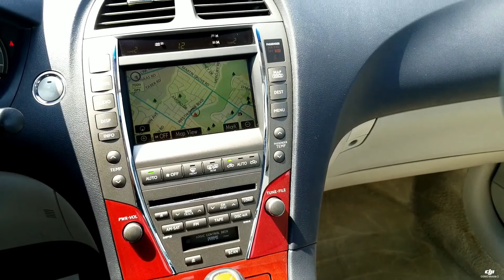Lexus ES350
Look at this beautiful 2009 Lexus ES350 Premium. This stunning ES350 comes in a rare colour combination of metallic grey with light grey perforated leather interior. Looks and drives like it did when it was new. This one is a locally owned car that's been well maintained. It comes certified for your convenience and at our list price included is a 3 month 3000km Limited Powertrain Warranty that can be upgraded for your peace of mind.

OR
Visit our showroom in person at 2044 Kipling Ave, Etobicoke, ON, M9W 4J9